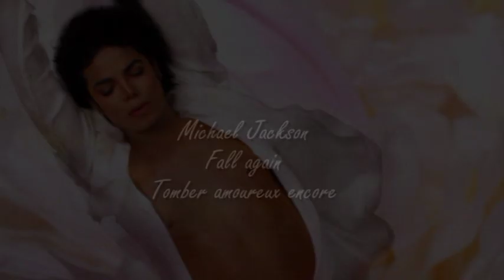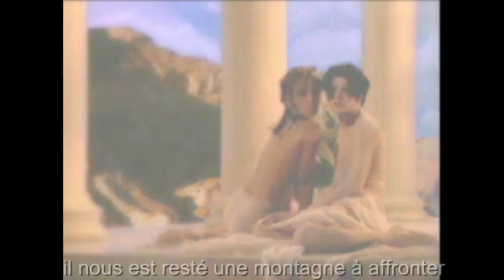Michael Jackson - Fall Again... in L.O.V.E. - Sous-titré FR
Michael Jackson video mix on beautiful song "Fall again"

Montage vidéo sur la merveilleuse chanson "Fall again"
("tomber amoureux à nouveau") avec traduction des paroles en français.

This song was not achieved because MJ's kid got sick while the recording was going on. Still it's so beautiful ! Enjoy !

Cette chanson est inachevée car le fils de MJ était tombé malade au moment de l'enregistrement. Il n'empêche qu'elle est magnifique !